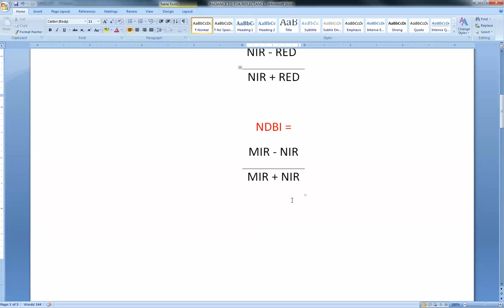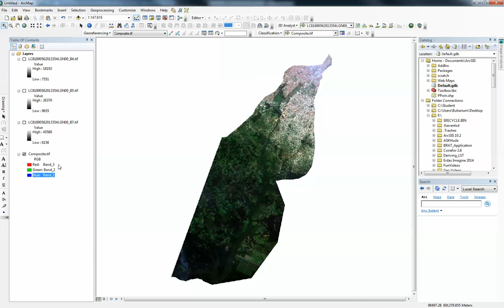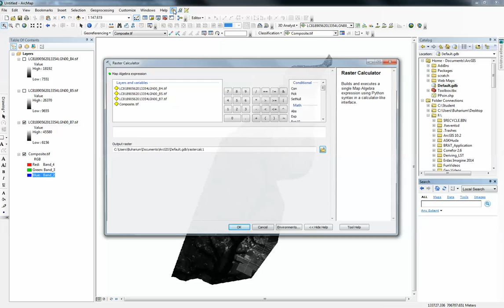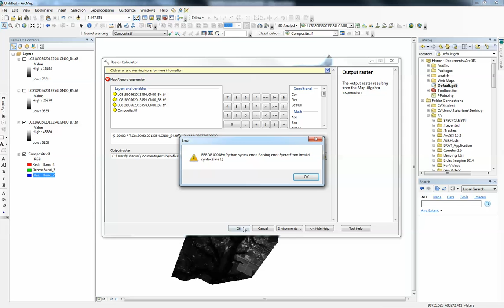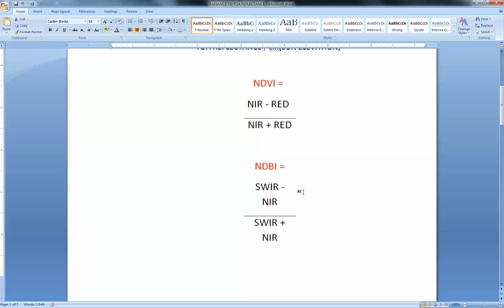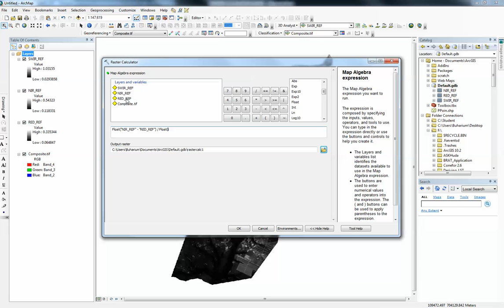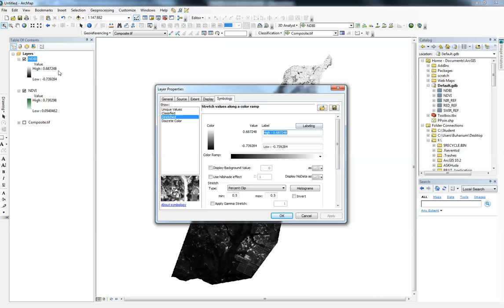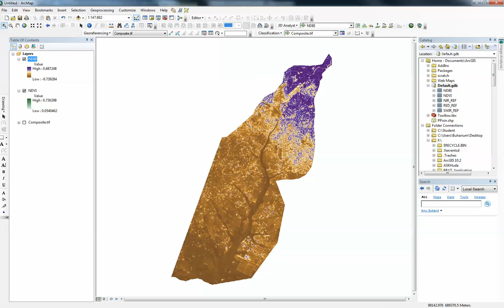Landsat 8: Atmospheric Correction and Band Rationing Using ArcGIS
2013 Landsat 8 data was atmospherically corrected and used for some band rationing like NDVI and NDBI. These index models can be very useful for decision making. Enjoy!